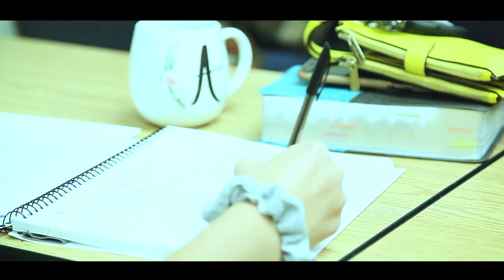Graduate Program Studies Southwestern Christian University